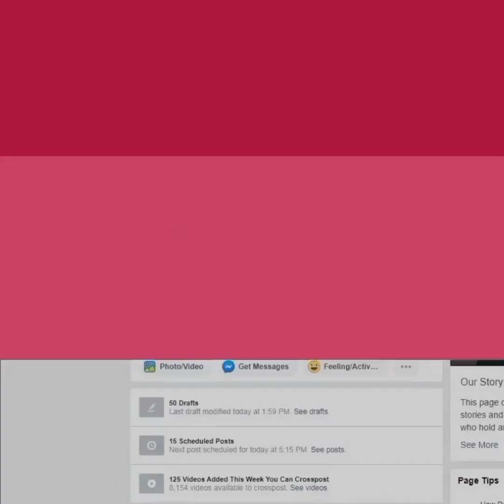किसी को धोखा और किसी को दिया अपनी शॉपिंग का खर्चा, नाम मिला था सिद्धिमा तो कैसे बनी Kareena?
किसी को थप्पड़, किसी को धोखा और किसी को दिया अपनी शॉपिंग का खर्चा, नाम मिला था सिद्धिमा तो कैसे बनी Kareena? Bebo के 20 डार्क सीक्रेट्स